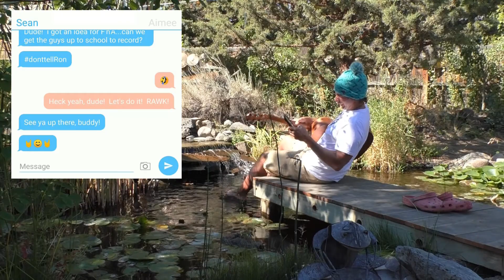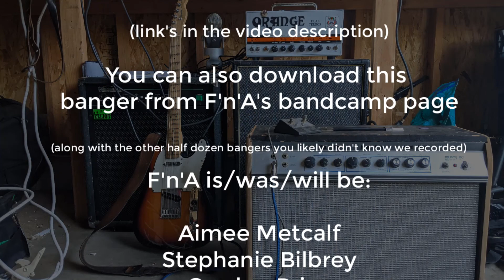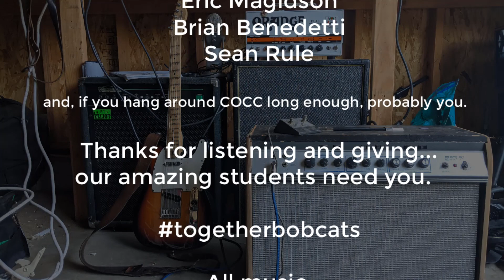Rock the Foundation!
The Central Oregon Community College Scholarship Foundation is an amazing organization that helps our wonderful students get the money they need to be as successful as they can.